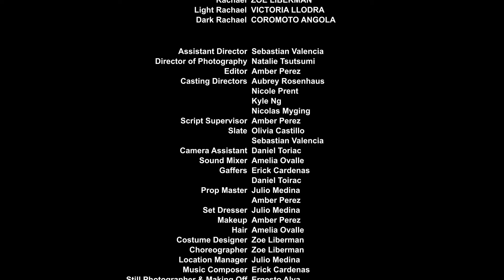Grey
A young woman who wants to belong is confronted by two different reflections of herself who want her to be like them.

Directed By Julio Medina